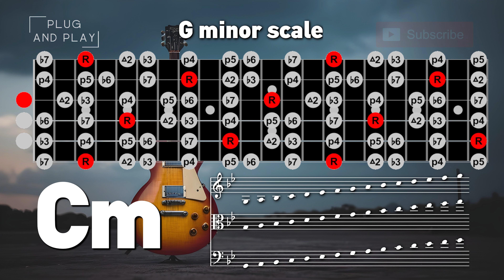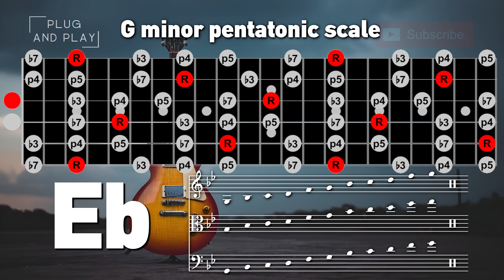G Minor Cinematic Rock Backing Track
A cinematic, ambient, post rock backing track in G Minor.

Tonality: G Minor
Genre: Rock
Time Signature: 4/4
Instruments: Guitars, Bass, Drums
Mood: Rock, Soft, Ballad, Ambient, Atmospheric

00:00 Backing Track
01:11 G minor scale
03:47 G minor pentatonic scale